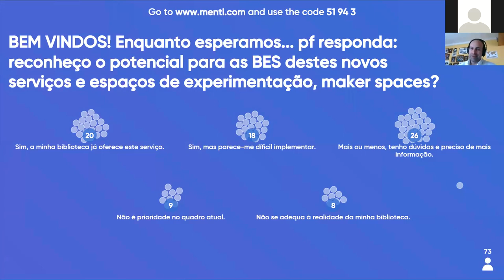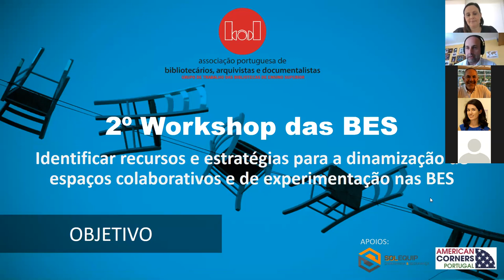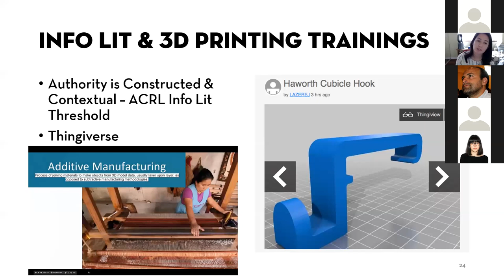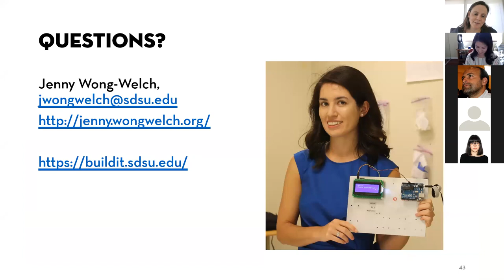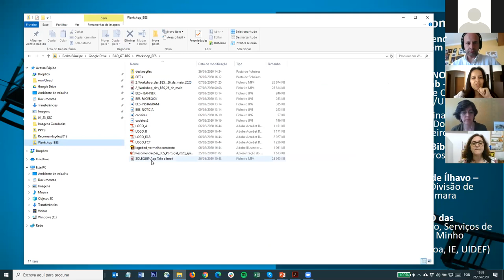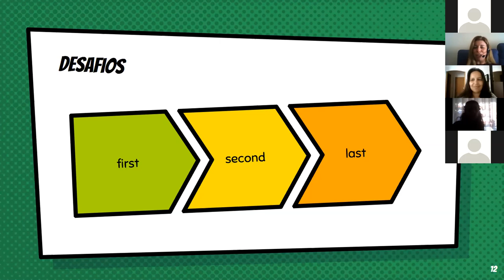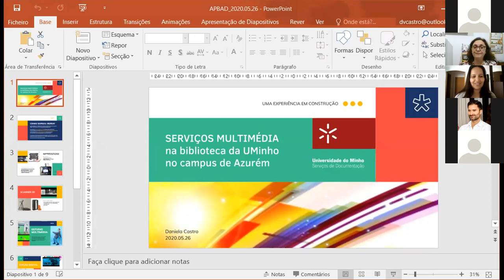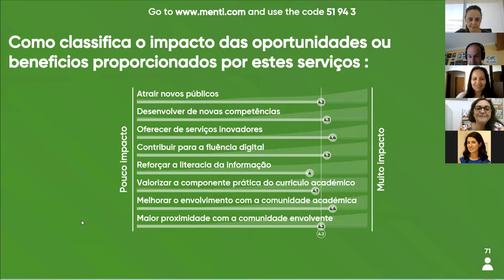2º Workshop das Bibliotecas de Ensino Superior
Novos espaços e estratégias para a aprendizagem, fluência digital e experimentação.

Keynote:
"Everything is Awesome!: Building, Collaborating, and Learning in a Library Makerspace"
Jenny Wong-Welch, STEM Librarian - San Diego State University

Mesa Redonda:
"O contributo da Biblioteca da FCT NOVA para a Literacia Digital – o papel do FabLab"
Ana Alves Pereira, Divisão de Documentação e Cultura da Faculdade de Ciências e Tecnologia/UNL

"American Corner MediaLab"
Cristina Cortês, diretora dos Serviços de Biblioteca, Informação Documental e Museologia da Universidade de Aveiro

"Dóing Pombal – o makerspace da Biblioteca Municipal de Pombal"
Nelson Pedrosa, Coordenador da Biblioteca Municipal de Pombal

"Makerspace Biblioteca Municipal de Ílhavo – Juntos fazemos!"
Lisete Cipriano, Chefe da Divisão de Cultura, Turismo e Juventude da Câmara Municipal de Ílhavo

"Espaço multimedia e impressão 3D das Bibliotecas UMinho"
Daniela Castro, Bibliotecária dos Serviços de Documentação da Universidade do Minho